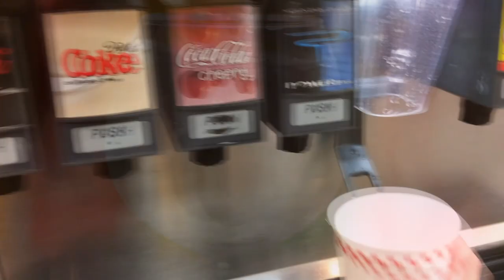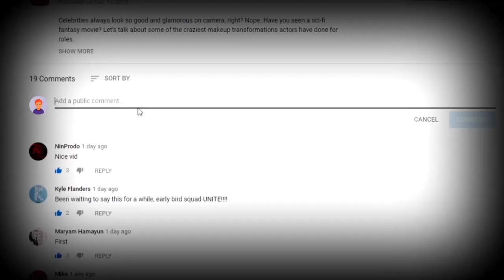What You DON'T KNOW About Your Favorite Restaurants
Eating out is sometimes easier than cooking. Who can blame you from frequenting your favorite restaurants? Take heed, however. There are some things that these popular spots (and every eatery, really) are hiding from you.

7. The Cost Of Soda
  You could buy a 2-liter bottle of soda from the grocery store for about the same price as a drink at the drive-thru. The cost is usually no more than $3. It’s possible that the bottle is cheaper than that fountain drink! The truth is, restaurants rack up the price of soda about 1200%. They don’t purchase the stuff ready like it is in the bottle. Restaurants buy the syrup from beverage companies and then mix the carbonated water in with it later. That syrup supposedly costs restaurants mere pennies.

6. Not Always “Made From Scratch”
  There’s nothing else like homemade food. Unfortunately, we don’t always have the option to enjoy our grandmother’s cooking. The next best thing is a dish made from scratch in restaurants. Beware of that phrase, though. You shouldn’t always believe it. Even if it’s an expensive, fancy place, they might buy frozen and microwaved foods. The soup may come from a frozen package or vacuum-sealed ones that are later heated in hot water. Every business is trying to survive, and not all of them are as honest as they should be. Things that don’t taste fresh usually aren’t.

5. Powdered Eggs, Please
After buying your fast food breakfast, you might have looked at your scrambled eggs and wondered if those are real eggs. Don’t fret. The eggs are real, just not the way you think it is. Most of the time, eggs served as fast food places come from “powdered eggs.” By the same process that created powdered milk, companies opt for fully dehydrated eggs, which appear like a powder. This process increases the shelf life and creates no need for refrigeration. The eggs are “spray dried” which produces a dry powder by rapidly drying the food with hot gas! So, yes, those eggs are real, but they were stripped of all moisture first only to have it added back in time for your order.

4. Extra Silicone, Please
What do McDonald’s chicken nuggets, makeup, and silly putty have in common? All contain a substance called dimethylpolysiloxane. It’s a form of silicone. Silicone in your food doesn’t sound pleasant, but the World Health Organization could not find any adverse health effects that are associated with this silicone. If you don’t wish to consume this stuff because it’s scary and unknown to you, then you should also avoid the McDonald’s Fish-O-Filet sandwich, because it has dimethylpolysiloxane, too. Also found in their chicken nuggets is a chemical preservative called TBHQ, a petroleum-based product. According to CNN, one gram of that stuff is enough to cause symptoms like delirium, vomiting, and more!

3. Smells Like Good Cookin’
  When you decide to go out to eat, you’re either starving or just a little hungry. Have you ever noticed that your mouth waters when you arrive at the restaurant and everything looks like it’s super delicious? It may not happen all the time, but when it does, don’t blame yourself into giving into buying too much food or ordering the unhealthy options. Restaurants like to pump smells into the air to make food irresistible to you! Establishments like eateries, hotels, and grocery stores may release the aroma of sugar cookie, grilled meat, or chocolate into the air to manipulate you into feeling hungrier.

2. Asking For Calories
If you wish to know the calorie count of a particular menu item, don’t ask the employees. You’re better off looking it up on the internet. Many cashiers are instructed by their bosses not to reveal how many calories a dish has. At most, employees will tell you that all the information you need is online. Most health experts recommend the average male consume 2,500 calories per day while the average female should have 2,000 calories per day. Of course, this depends on your body, height, age, and weight, but for the most part, these are the numbers to stick by. Look up the calories and nutritional value of a menu item, so you don’t accidentally go overboard!

1...